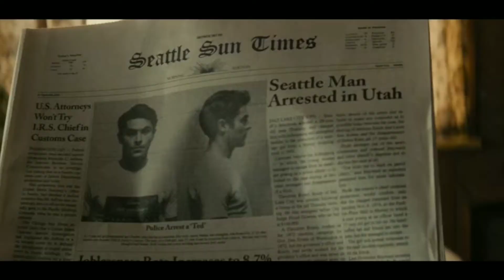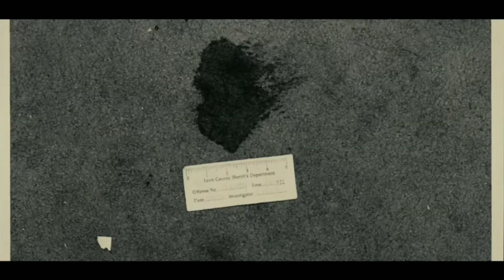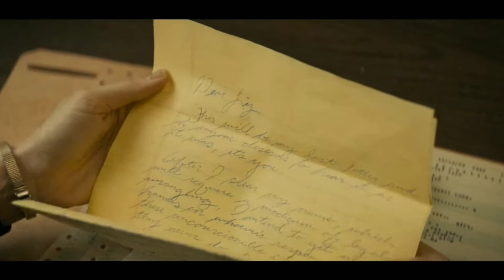Ted Bundy&Elizabeth- I Knew You Were Trouble